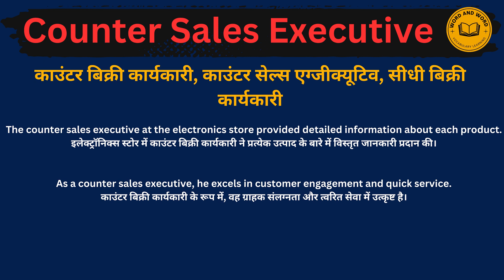Counter sales executive meaning in Hindi/Counter sales executive का अर्थ या मतलब क्या होता है.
Counter sales executive meaning in Hindi.
Counter sales executive का अर्थ या मतलब क्या होता है.
Counter sales executive Matlab kya Hota hai.
Counter sales executive Hindi Meaning.
 sales executiveion explained in detail.